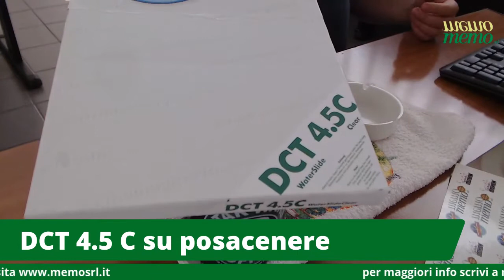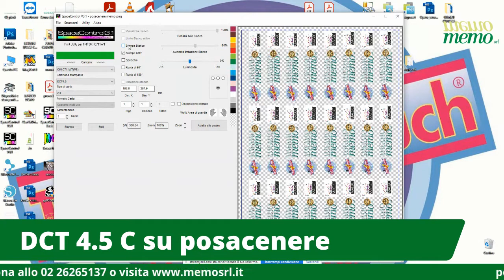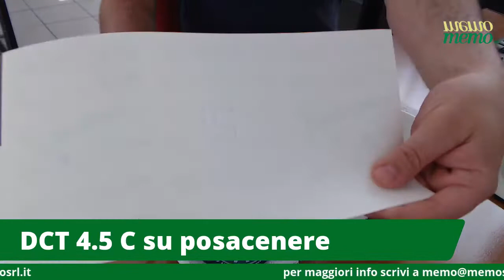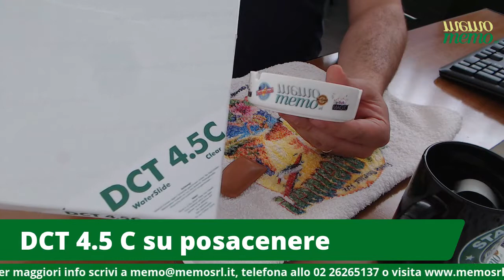Personalizzare posaceneri con decalcomania DCT 4 5 C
Oggi vediamo come personalizzare un posacenere in plastica con la carta decalcomania DCT 4.5 C, stampabile in stampanti laser a colori CMYK e CMYW. Per maggiori info o per una demo chiama lo 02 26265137 o scrivi a - Qui di seguito il link per acquistare la carta DCT 4.5 anche in confezione mini